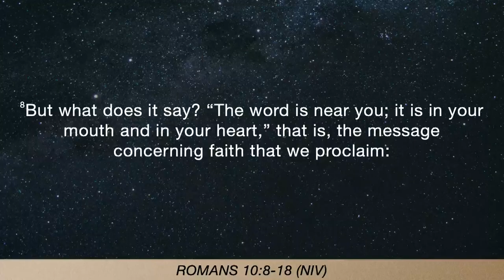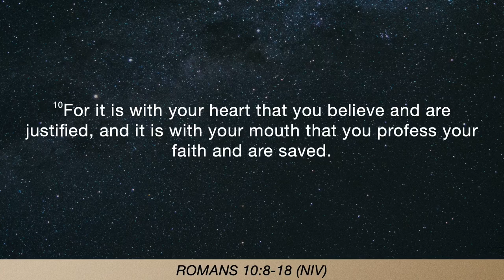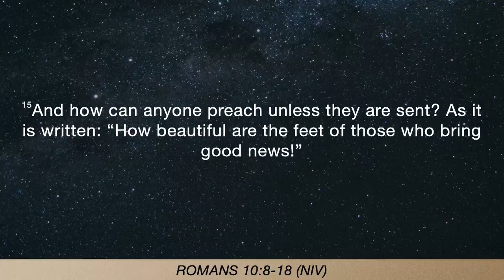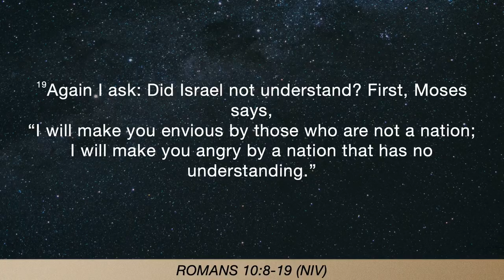Faith requires confession! - Divine Healing (Part 4) - Pastor Keith Moore - 09.06.23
In this video recorded at Beyond Church we watch brother Keith Moore talk about the profession of your faith, God's legal system, and how Jesus paid the ultimate price through the great exchange on and before the cross!

This is the fourth sermon in the "Divine Healing" series during our midweek services.